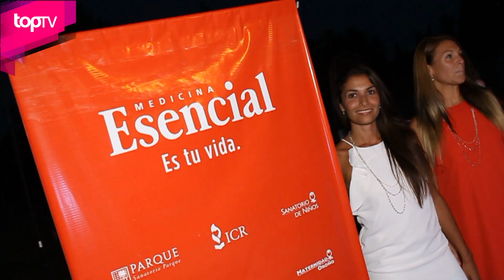Torneo de Golf con el auspicio de Medicina Esencial